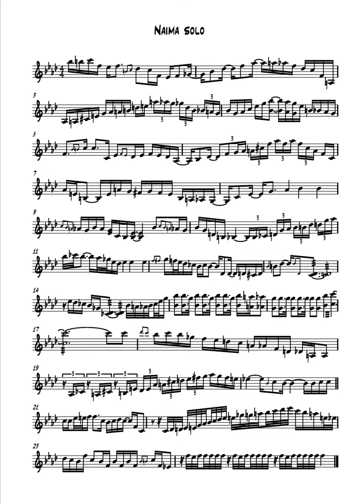Dave Samuels "Naima" Vibes Solo Transcript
John Coltrane´s "Naima" arranged by the GREAT MASTER Dave Samuels (RIP MAESTRO)

Solo excerpt from the Caribbean Jazz Project album "Paraiso

Transcription by Jack Buzz

Solo starts @ 00:05

I´m also on Instagram @ Jack BuzzZone!